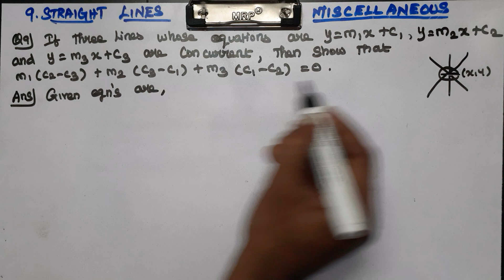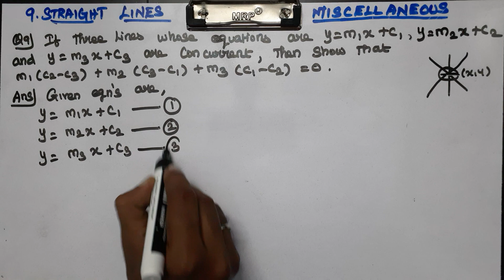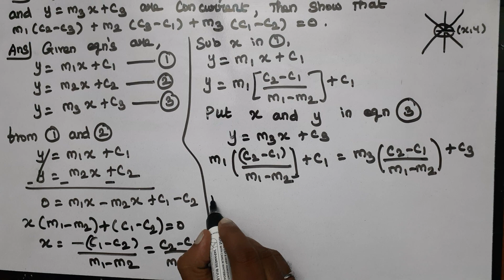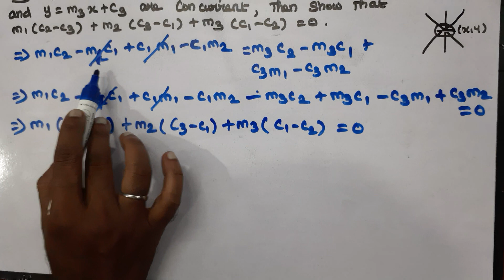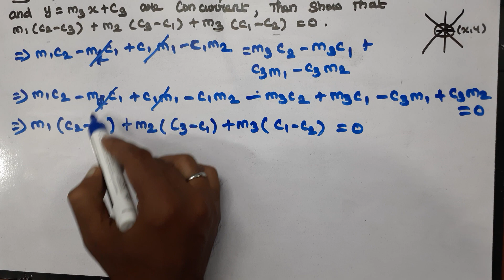CLASS 11 MATHS CHAPTER 9 STRAIGHT LINES - MISCELLANEOUS EXERCISE Q 9 CBSE NCERT NEW SYLLABUS.